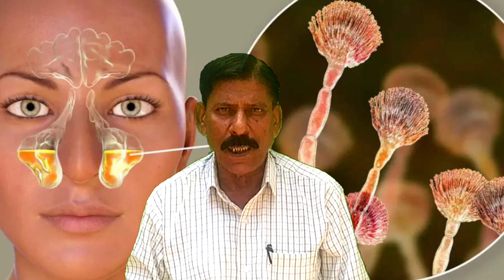एलर्जी और श्वास रोग के लिए आयुर्वेदिक उपचार - टिप्स और नुस्खे (Ayurvedic treatment for allergies)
श्वास रोग के घरेलू उपाय (Home remedies for respiratory diseases)
आयुर्वेदिक उपचार (Ayurvedic remedies)
नजला का आयुर्वेदिक इलाज (Ayurvedic treatment for sinusitis)
प्राकृतिक इलाज (Natural remedies)
श्वास कष्ट के लिए आयुर्वेदिक नुस्खे (Ayurvedic remedies for breathing difficulties)
खांसी और जुकाम का आयुर्वेदिक उपचार (Ayurvedic treatment for cough and cold)
श्वास रोग के लिए आयुर्वेदिक औषधि (Ayurvedic medicine for respiratory diseases)
बांदवार रोग का आयुर्वेदिक इलाज (Ayurvedic treatment for wheezing)
एलर्जी के लक्षण (Symptoms of allergies)
श्वास रोग के प्रकार (Types of respiratory diseases)
खांसी का घरेलू उपचार (Home remedies for cough)
जुकाम के लिए आयुर्वेदिक नुस्खे (Ayurvedic remedies for cold)
धूल और धुआं से होने वाली एलर्जी (Allergy due to dust and smoke)
अलर्जी के लिए आहार संबंधी सुझाव (Dietary recommendations for allergies)
सांस लेने में कठिनाई (Breathing difficulties)
प्राणायाम के फायदे (Benefits of pranayama)
अश्मा का आयुर्वेदिक इलाज (Ayurvedic treatment for asthma)
सामान्य सुरक्षा उपाय (General safety measures)
सामान्य रोग प्रतिरोधक शक्ति बढ़ाने के उपाय (Ways to boost immunity)

श्वास रोग के लिए आयुर्वेदिक इलाज - सबसे प्रभावी उपाय
एलर्जी से छुटकारा पाने के लिए आयुर्वेदिक नुस्खे - जड़ी-बूटी और घरेलू इलाज
श्वास रोग का आयुर्वेदिक इलाज - प्राकृतिक दवाओं और प्रयोग
एलर्जी से मुक्ति प्राप्त करने के लिए आयुर्वेदिक उपाय - आहार और प्राकृतिक उपचार
श्वास रोग के लिए आयुर्वेदिक दवाएं - घरेलू उपाय और रामबाण नुस्खे
एलर्जी का आयुर्वेदिक इलाज - प्राकृतिक औषधि और आयुर्वेदिक टिप्स
श्वास रोग के लिए आयुर्वेदिक नुस्खे - आयुर्वेदिक चिकित्सा के बेहतरीन टिप्स
एलर्जी से बचने के लिए आयुर्वेदिक इलाज - प्राकृतिक औषधि और योगासन
श्वास रोग का आयुर्वेदिक समाधान - जड़ी-बूटी और आहार संबंधित जानकारी

जड़ी-बूटी
प्राणवायु
श्वासनली की समस्याएं
प्राकृतिक जीवनशैली
धूम्रपान निवारण

मैं Dr Birendra (BAMS) स्वागत🙏करता हूं आपको अपने channel बीरेंद्र आयुर्वेदा पर,मैं BAMS (Bachelor of Ayurveda Medicine and Surgery) Shri Dhanvantari Ayurveda collegeसे किया हूं और MD (Doctor of Medicine) भी आयुर्वेद से किया हूं में लगातार 30 वर्षों से आयुर्वेद के क्षेत्र में अपना योगदान देते आया हूं तथा बहुत से आयुर्वेदिक कॉलेजों में जा कर छात्रों के आयुर्वेदिक औषधियों की परीक्षण करते आया हूं,मैं आयुर्वेदिक शिक्षक के रूप में भी10साल से अधिक समय से योगदान दिया हूं मैंने आयुर्वेद से बहुत सारे लोगों का इलाज कर उनको स्वस्थ किया हूं अब में इस आधुनिक युग में इस चैनल के मध्यम से आप सभी की समस्याओं का समाधान करने का पूरा प्रयास करुंगा मेरा उद्देश सिर्फ आयुर्वेद के बारे में सही जानकारी देना हैं और आज कल के युवा पीढ़ी कोआयुर्वेद की ओर ले आना हैं इस चैनल के मध्यम से बहुत कुछ जानने को मिलेगा👇
👉 आयुर्वेदिक औषधियों के सेवन करने के तरीके
 👉 आयुर्वेदिक औषधियों की पहचान
 👉 किसी भी कारण (तरीके) से उत्पन हुई बीमारी की पहचान और समाधान
👉सस्ते औषधियों की पहचान(आदि)
🙏एक कदम आयुर्वेद की ओर🙏
 हमसे जुड़ने के लिए धन्यवाद